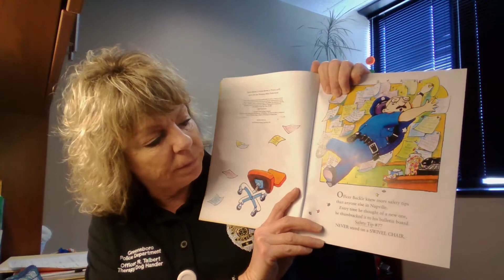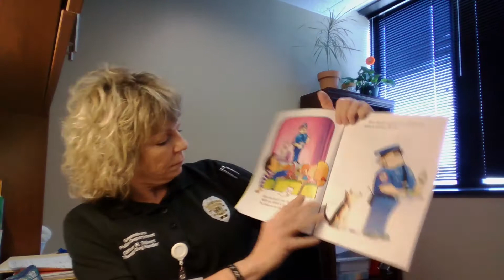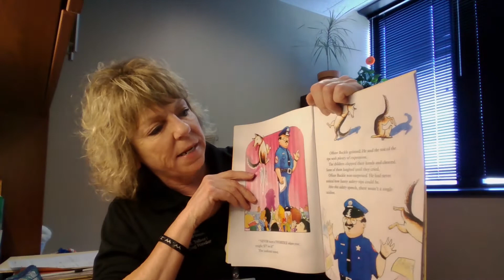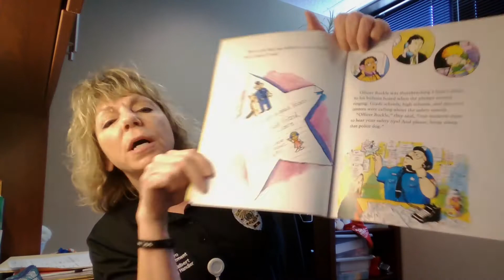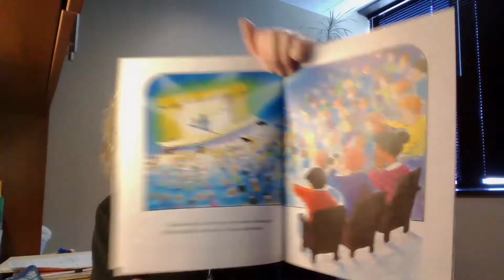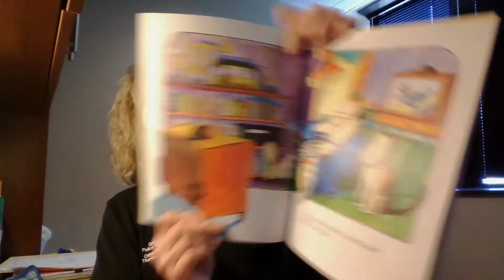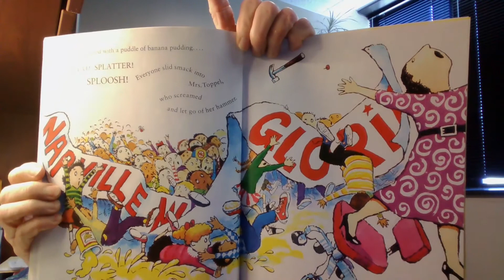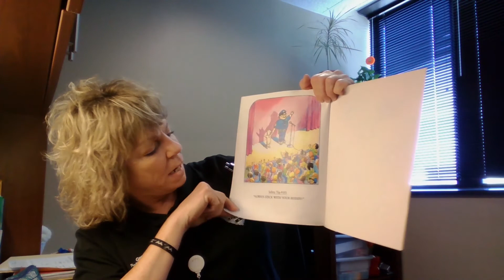Read Aloud with Officer R. Talbert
Join our Read Aloud guest as she shares about an officer and his canine friend in the story, Officer Buckle and Gloria.